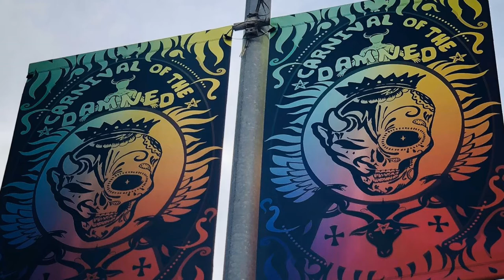Venom Vlog #603: Carnival, Police, & Prisoner Cast for Venom 2